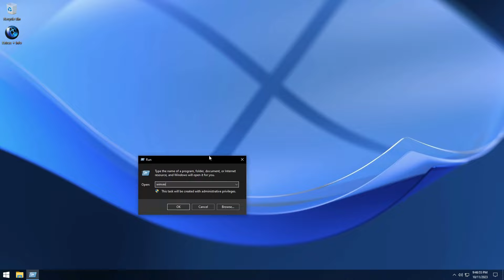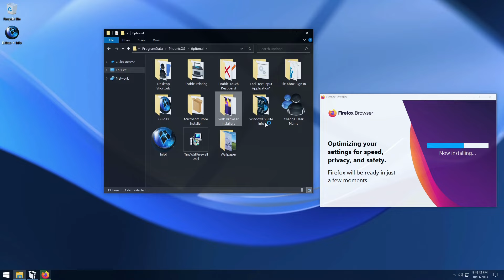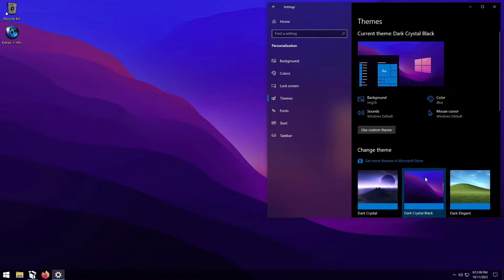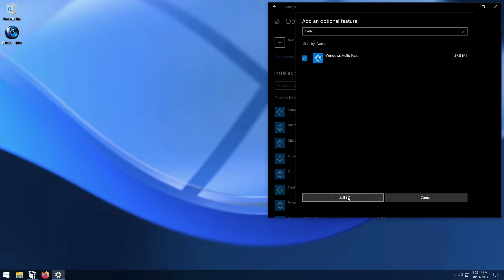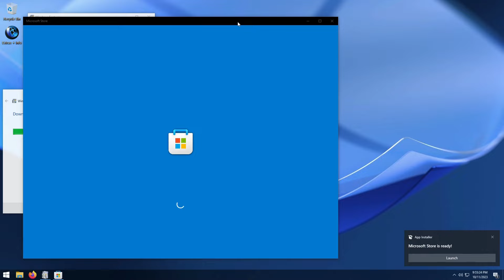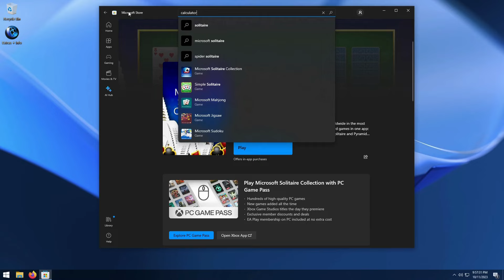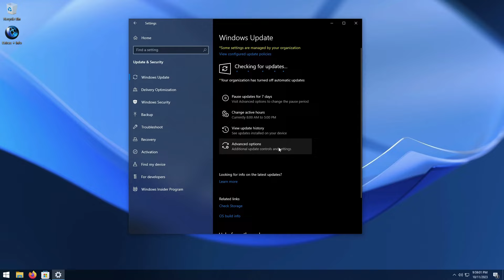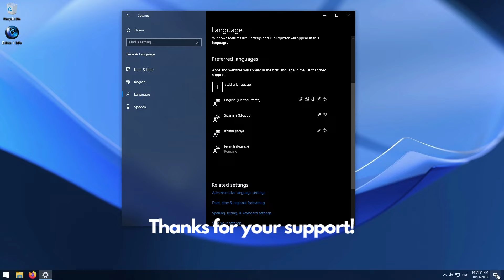Windows X-Lite 'Optimum 10' 💥Windows 10 22H2 Remastered!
➡️ Windows X-Lite 'Optimum 10' • Classic Looks. Optimum Performance!
➡️ Giving you the Privacy, Performance, Stability and Control you Deserve!

🔥Our Prime Picks!
🔹Handheld Gaming PCs
• Valve Steam Deck
• ASUS ROG Ally (AMD Ryzen Z1)
• Lenovo Legion Go (AMD Ryzen Z1)

🔹Mini PCs
• MinisForum UM780 XTX (AMD Ryzen 7840HS)
• Firebat MI2 (AMD Ryzen 7735HS)
• Beelink SER7 (AMD Ryzen 7840HS)
• Beelink SER5 Max (AMD Ryzen 5800H)
• Beelink SER5 (AMD Ryzen 5700u)
• Beelink Mini S12 Pro (Intel N100)

🔹SD Cards & USB Drives
• Sandisk 128GB Extreme Micro SD Card
• Samsung 256GB EVO Select Micro SD Card
• Samsung 256GB FIT Plus USB Flash Drive
• SanDisk 512GB Ultra Fit USB Flash Drive

🔹NVMe SSDs
• Western Digital Black SN770 [2TB] [Gen4]
• Samsung 990 EVO [1TB] [Gen4]
• Crucial P3 Plus [2TB] [Gen4]
• Silicon Power UD90 [4TB] [Gen4]
• TeamGroup MP34 [4TB] [Gen3]
• Crucial X6 Portable SSD [2TB]

🔹Mice & Gaming Peripherals
• Acer Nitro 24" 1080p 165Hz Gaming Monitor
• Logitech G305 Gaming Mouse
• Logitech M240 Silent Bluetooth Mouse
• Logitech M330 Silent Wireless Mouse
• Xbox Wireless Controller

*What does 'Optimum 10' have to offer?*
• Small Footprint, Low Resource Use
• Desktop, Laptop, Tablet PC, and Legacy PC Support
• Improved Performance, Privacy, Stability and Control
• Optional Defender (Selectable During Setup)
• Support for UWP Apps, MS Store, Xbox, and Language Packs
• Support for Updates, WSL2, Hyper-V, Speech, Voice, etc.

*Windows X-Lite is Designed to Maximize Performance, Privacy and Control!*
• Are you ready to take your Windows Experience to the Next Level?
• WE ARE Committed to providing the cleanest, safest builds possible.